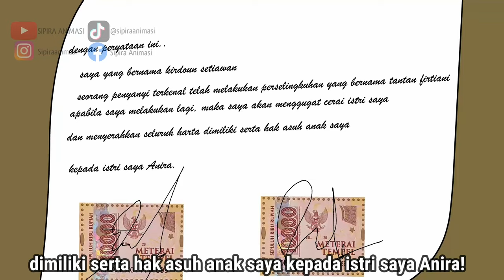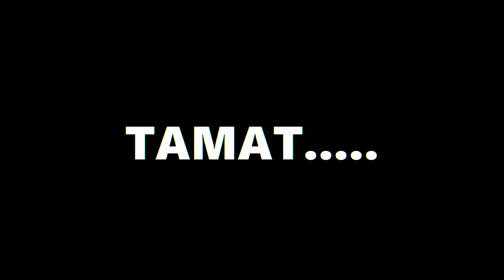VIRAL! KIRDOUN SANG PENYANYI TERKENAL SELINGKUH